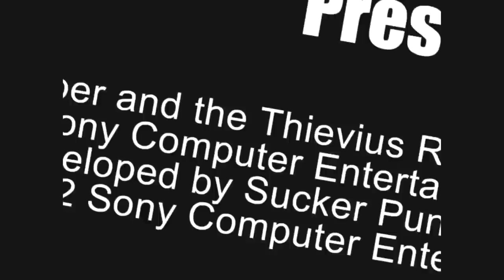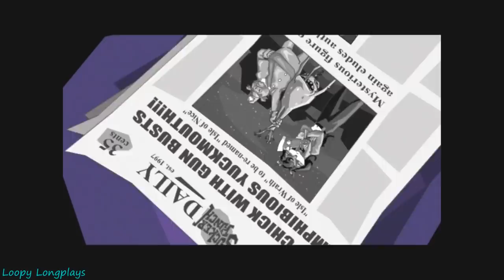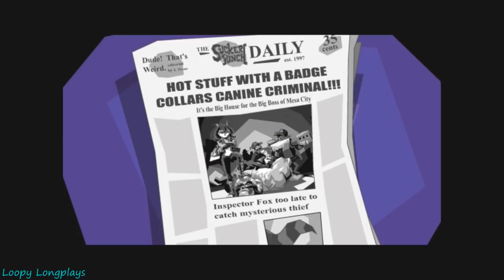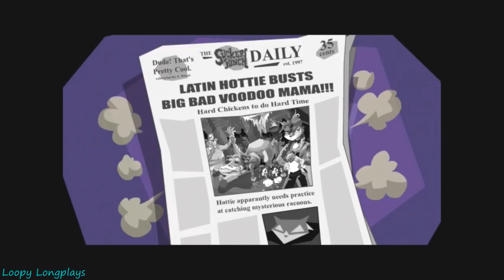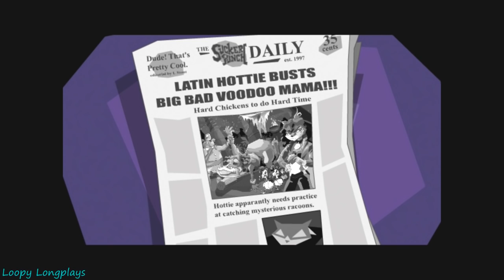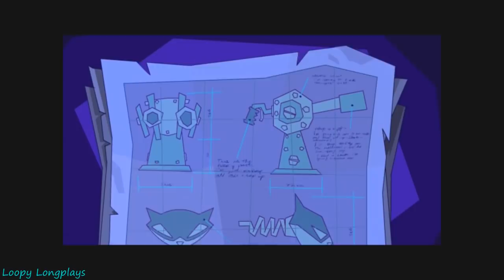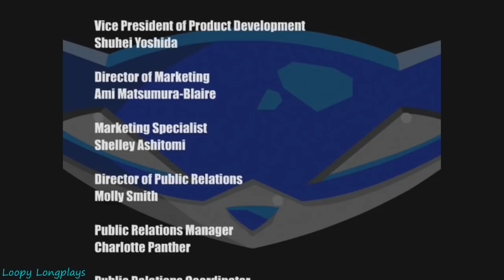Sly Cooper and the Thievius Raccoonus - Longplay Full Game Walkthrough (No Commentary)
Sly Cooper and the Thievius Raccoonus (Sly Cooper 1) was a game I had been wanting to play for sometime, bought a couple years ago when all of the other hd collections came out. This game is played on the ps3 version. So my thoughts are its defiantly a fun game short and sweet but for people that want to 100% theirs more than enough time you could spend doing it. I do love going invisible, feels almost like a cheat and its cool how they put it in. Anyways I hope you enjoy this longplay.

Game requested by Sick Minded